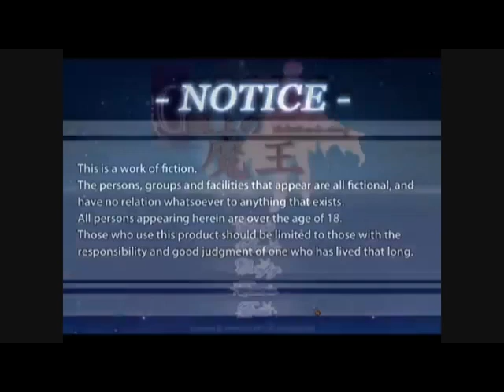G Senjou no Maou Review (PC)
A review of the much loved visual novel classic, G Senjou no Maou, a great visual novel! Give this one a shot, especially for the great soundtrack, and watch this video to hear my soothing voice!